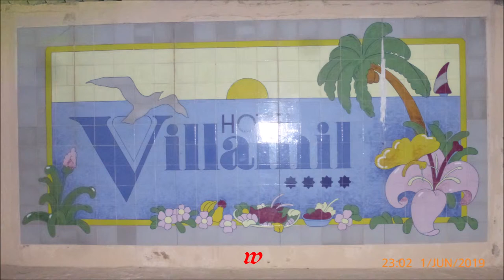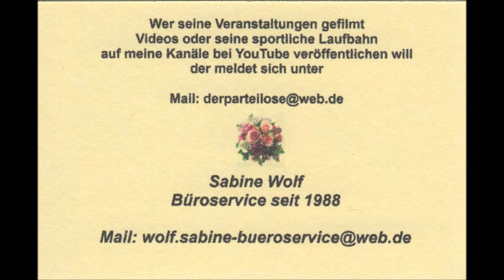Mallorca * Paguera * Teil 6 * 18.05. - 08.06.2019